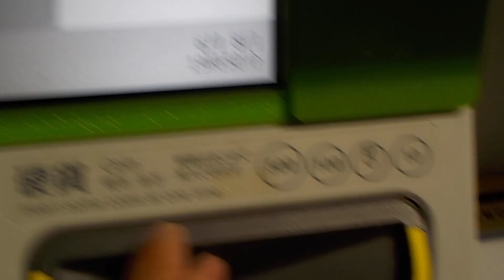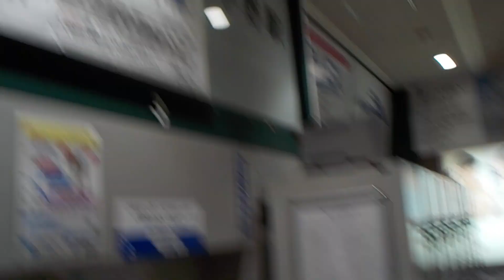宇野線・宇野駅【ＭＶ５０型・みどりの券売機プラス】宇野→茶屋町・普通乗車券発券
岡山県玉野市
西日本旅客鉄道（株）
岡山支社
宇野線
宇野駅
みどりの券売機プラス
ＭＶ５０型
近距離
片道普通乗車券
宇野→茶屋町
発券
★宇野線・宇野駅
事務管理コード・６５１６１５
電報略号・ウノ
★玉野観光案内所
営業時間・０９：００～１７：００
レンタサイクル利用時間・０９：００～１７：００
令和元年６月８日（土）宇野線・宇野駅（岡山県玉野市築港１丁目１番１号）